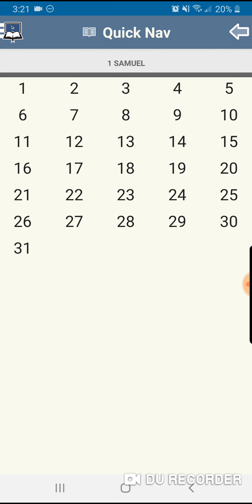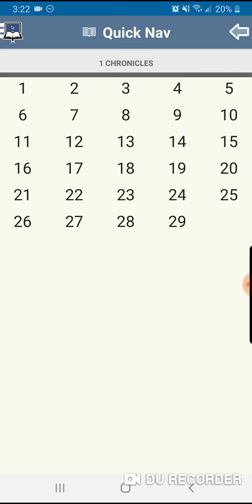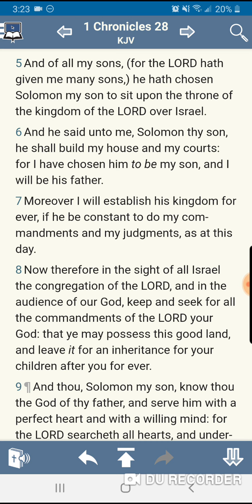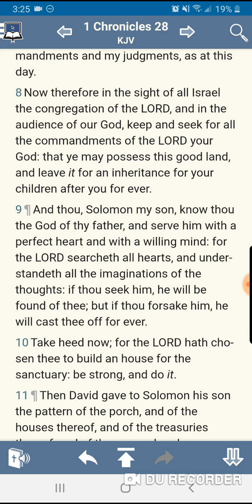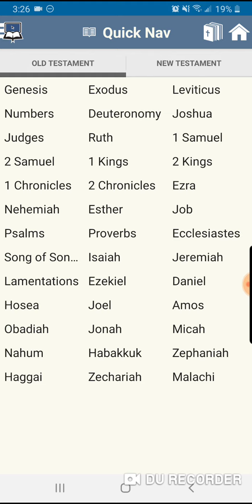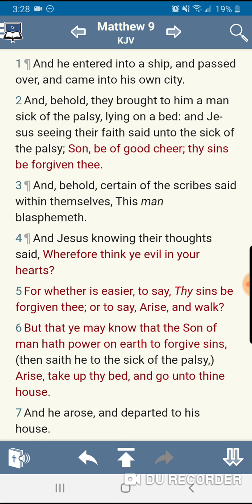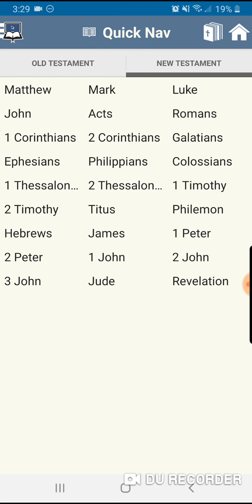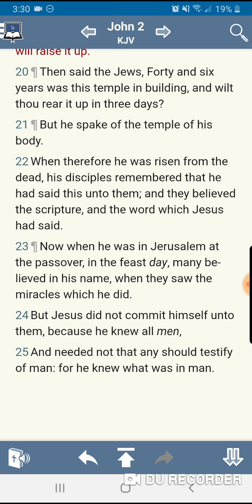The Lord Knowest All Men Hearts!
The first precept was 1 Samuel 16:7 salachya.